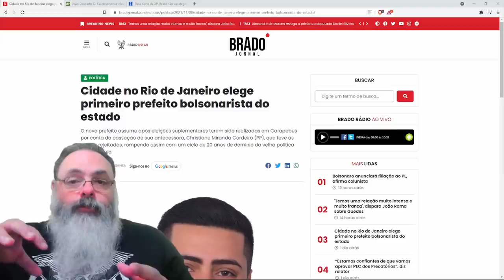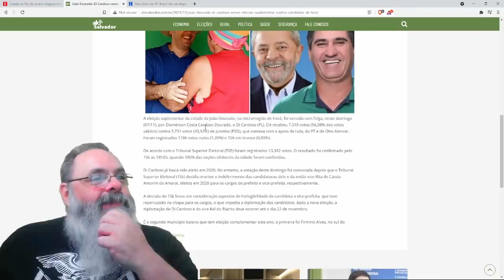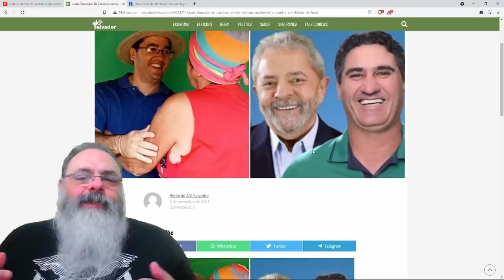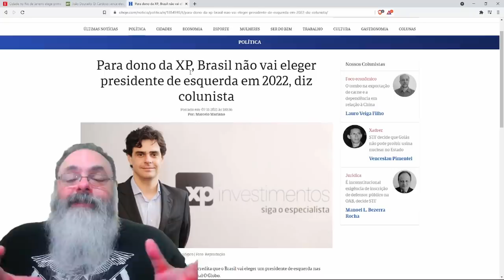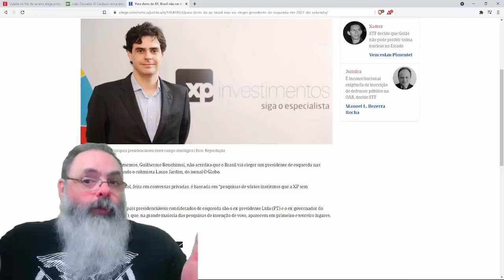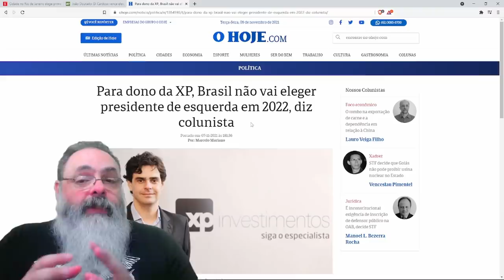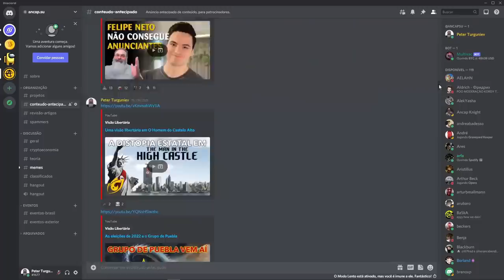Eleições suplementares tiveram vitória de Bolsonaro e derrota de Lula